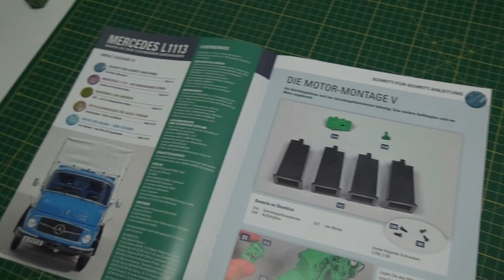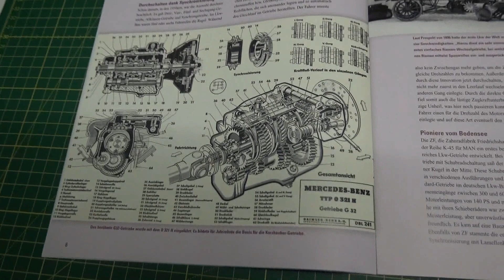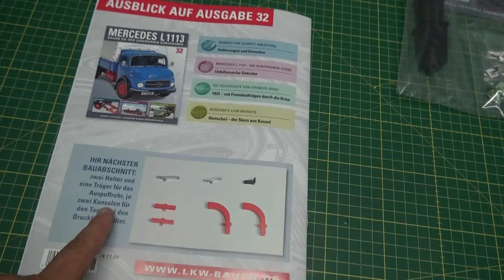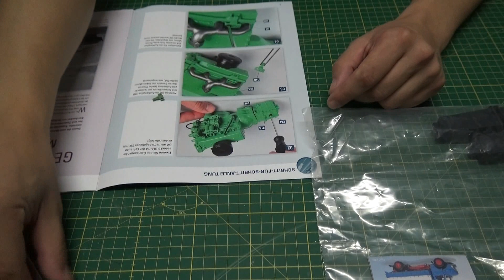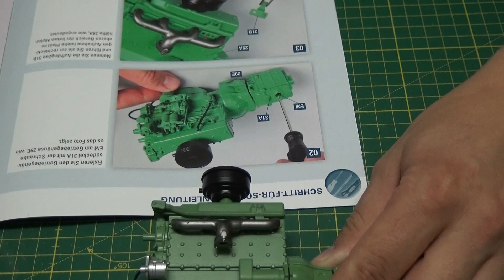Bau den Mercedes L 1113 - Hachette # Ausgabe 31 deutsch